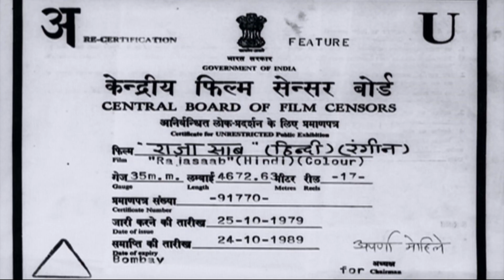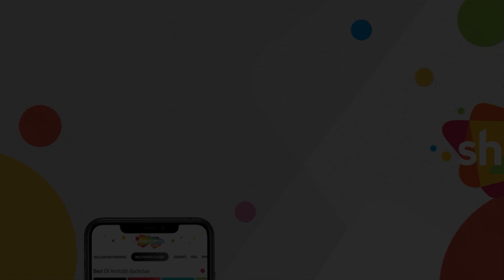राजा बनाये नहीं जाते पैदा होते है | Raja Saab (1969) (HD) - Part 1 | Shashi Kapoor, Nanda, Rajendra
Movie Name - Raja Saab (1969)
Star Cast - Shashi Kapoor, Nanda, Rajendra Nath, Kamal Kapoor, Agha
Director – Suraj Prakash
Producer – Limelight
Music Director – Kalyanji Anandji
Cinematographer - Sharad Kadwe
Lyricist - Anand Bakshi
Story – C. L. Dheer
Screenplay – Prayaag Raaj
Dialogues – Brij Katyal
Editor - Suraj Prakash

Rajoo dreams to become a wealthy man, eventually overlooking the fact that he was born and brought up in an orphanage. His dreams land him in trouble when he misbehaves with Rajkumari Poonam and is expelled from the orphanage. Prince Pratap Singh hires Rajoo to work under him. Rajoo feels independent and happy that he has finally started taking steps towards his goal. He would thus fulfill his dream of becoming a Prince. The only problem is that he wishes to insult and humiliate Princess Poonam, the very woman with whom he had misbehaved, and has fallen head-over-heels in love with her. The question remains, will his love of becoming a Prince overcome his true love for Poonam?